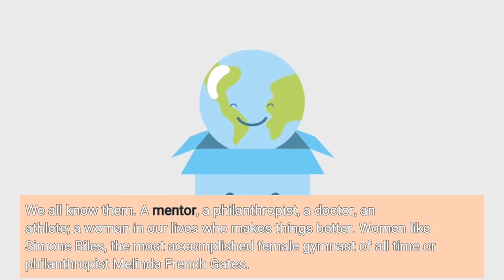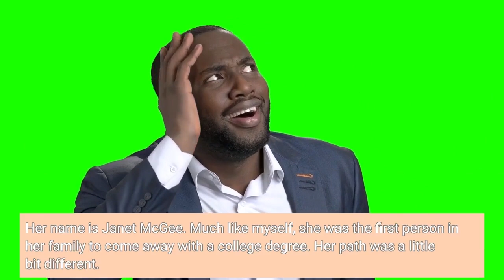5 Things podcast Reflections on USA Today's Women of the Year 2022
We all know them. A mentor, a philanthropist, a doctor, an athlete; a woman in our lives who makes things better. Women like Simone Biles, the most accomplished female gymnast of all time or philanthropist Melinda French Gates. USA Today interviewed five remarkable women for a limited run podcast series called Women of the Year 2022. 5 Things Sunday host James Brown worked intimately on the project to produce five episodes; two premiered Thursday, three more will premiere by the end of April. After putting so much time into the Women of the Year podcast the team at 5 Things decided to talk about what they learned from the podcast and these remarkable women and what they hope you will gain from the series. For more on USA Today's Women of the Year 2022 click here. To follow James Brown on Twitter click here. James Brown:                  Hello, and welcome to Five Things. I'm James Brown. It's Sunday, April 10th, 2022. On Sundays, we do things a bit differently, focusing on one topic instead of five. This week I'm talking about USA Today's Women of the Year. Behind the scenes, I work on a number of projects, including the Women of the Year podcast. Is part of a larger project on outstanding women across the nation. You can find out more about it at womenoftheyear.usatoday.com. I huddled with post surprise winner, Connie Schultz, and my boss Shannon Green to adapt interviews with five remarkable women into a limited run show. The first two episodes premiered on Thursday with three more coming this month. You can find them wherever you listen to this show and we'll link to it in a description. I've spent so many hours bathed into thoughts of these women. So I've decided to share a few of my perspectives about them. One of my favorites in this series hasn't been released yet. Her name is Janet McGee. Much like myself, she was the first person in her family to come away with a college degree. Her path was a little bit different. She spent much of her career advocating for Hispanics. She said something that connected with me so much that I insisted it go in a trailer. She mentioned that in tough times, we must continue to think big. Janet McGee:                   Dreaming big dreams I know it's daunting right now. And we face some very dark times. And there's real challenges, but I believe it's so important to encourage young people to try to move through this darkness and keep their sights set on a bigger dream, a bigger vision for themselves, for their community, and for the country. James Brown:                  Her words reminded me of something that philosopher, activist, actor, professor, and so many other things, Cornell West once said. I remember watching him on Tavis Smiley's old PBS show late at night, maybe in college or right after. He told Tavis, "You have to have a habitual vision of greatness. That you have to believe that in fact you will not settle for mediocrity.